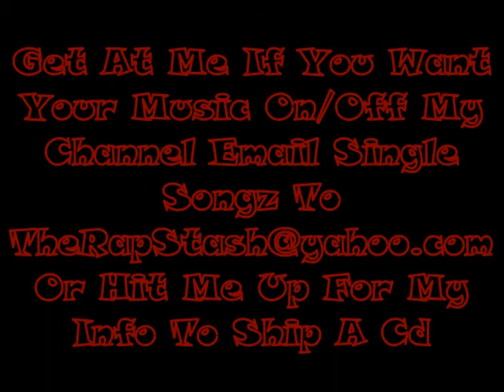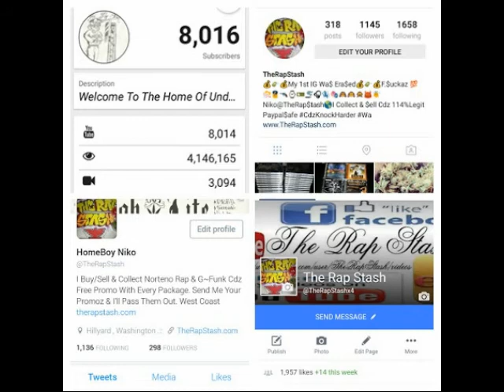No More Pain By Central Dynasty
Dynasty Records Presents
Why Does Everybody Want To Be A Killa By Central Dynasty
206 Seattle Washinghton Rap G-Funk Album (1996)